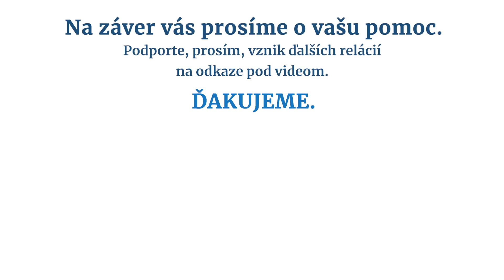Exministerka Kolíková: Nekalkulujem, môže to byť moja politická samovražda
Mária Kolíková, bývalá ministerka spravodlivosti (Za ľudí) zo svojej pozície po výzve premiéra Igora Matoviča odišla. A to napriek tomu, že mala rozbehnutú veľkú reformu súdnictva. Pre Postoj TV vysvetľuje, ako k tomuto rozhodnutiu dospela a aké sú jeho dôsledky. Podpredsedníčky strany Za ľudí sme sa opýtali aj tieto otázky:
❓Kedy Mária Kolíková pochopila, že vo vláde s premiérom Igorom Matovičom už byť nemôže?
❓Vyplynulo rozhodnutie exministerky zo zákulisných stretnutí s prezidentkou Zuzanou Čaputovou?
❓Koordinovala Kolíková svoje kroky s Richardom Sulíkom a so stranou SaS poza chrbát vedenia svojej strany?
❓Odišla exministerka zo svojho postu preto, že je to pre ňu strategicky výhodné?
❓Prečo Mária Kolíková vníma aktuálne politické udalosti s istou bolesťou?

Táto relácia vznikla vďaka našim podporovateľom. Pridajte sa k nim, prosím, teraz aj vy na